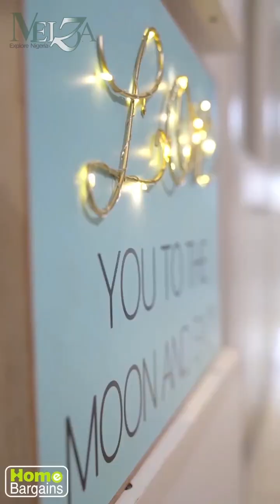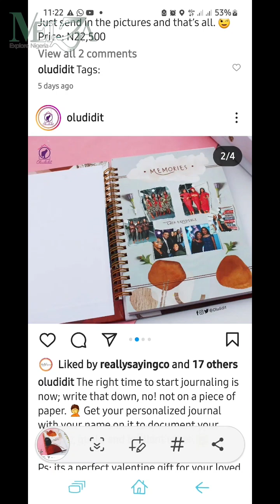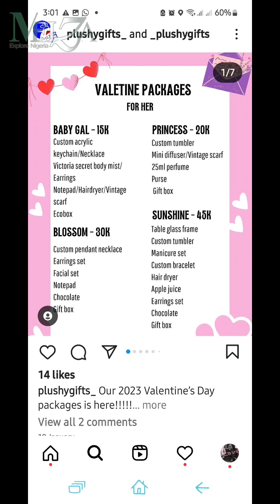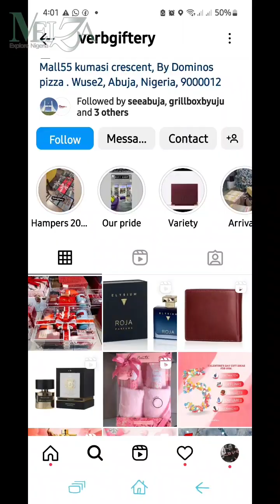TOP 10 VALENTINE'S GIFT SHOPS IN ABUJA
Planning to gift your loved ones this Valentine's Day, check out our carefully hand-picked gift shops for a most memorable experience.